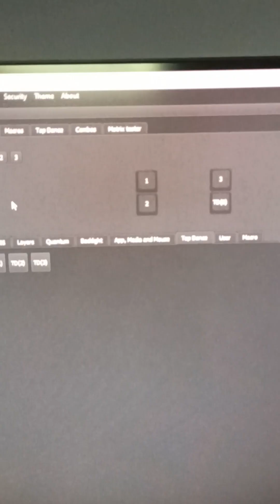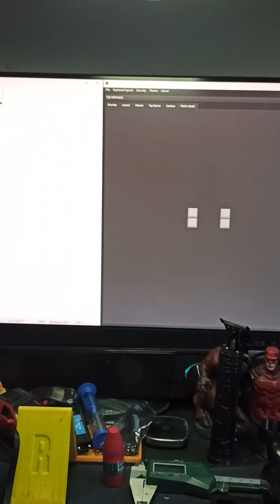vlog: mitpad2+2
Macropad 2 by 2 but separated by cable.